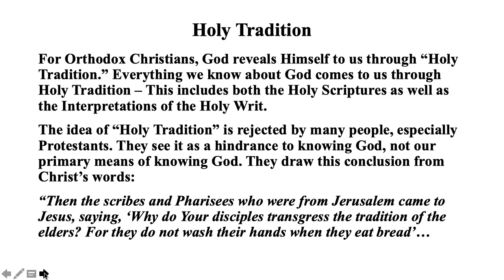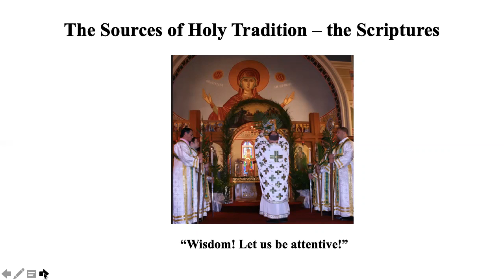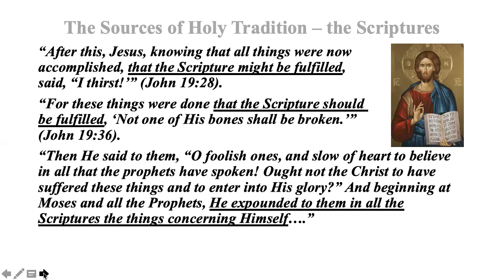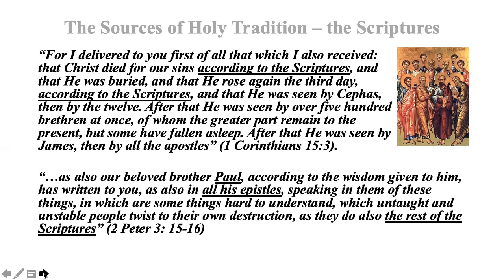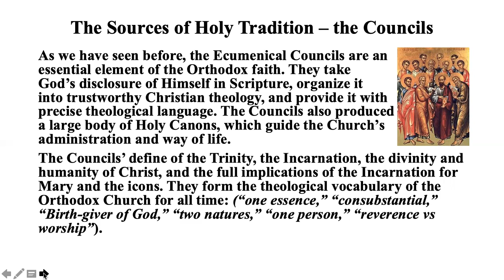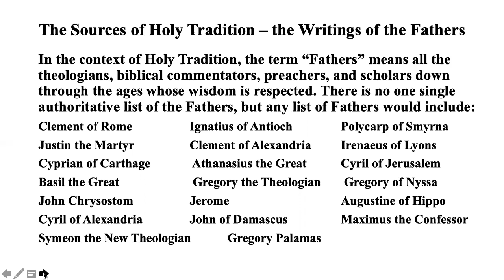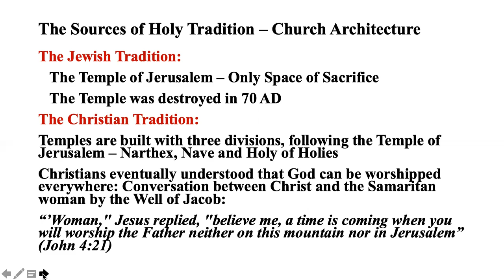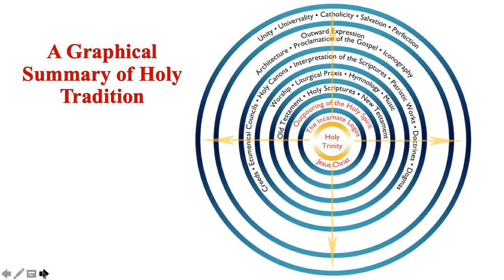Intro to Orthodoxy - Lecture 8 by Fr. John Brown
In this video, Fr. John speaks about the Sources of Holy Tradition.